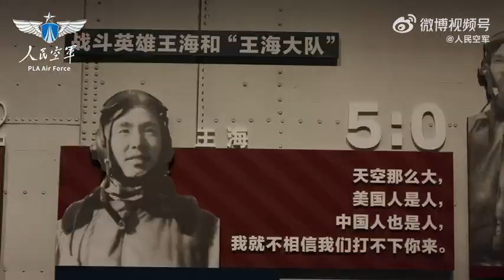战史告诉我们什么｜“第201发炮弹”。战史告诉我们什么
战史告诉我们什么｜“第201发炮弹”。